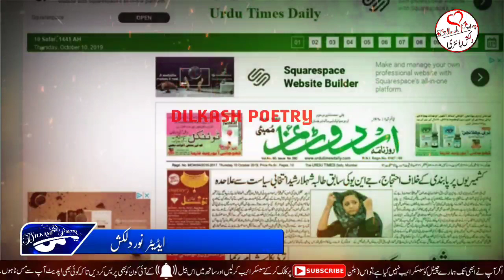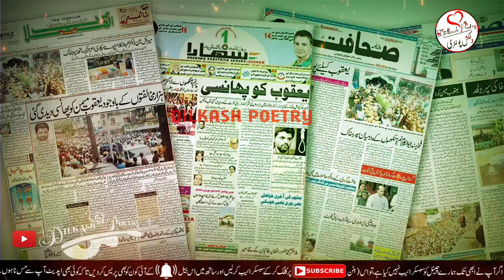Shahid anwar mauvi new video | Dil hai udaas aaj ka akhbaar dekh kar | most heart touching poetry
Assalamo alaikum Azeez Dosto hamare channel (Dilkash Poetry)  ,par hum apko khush amdeed kehte hain

About These Video:

4 line romantic poetry,urdu shayeri ,hindi shayeri rubayi, ghazal, best naat, best manqabat, best islamic quotes, best motivational quotes